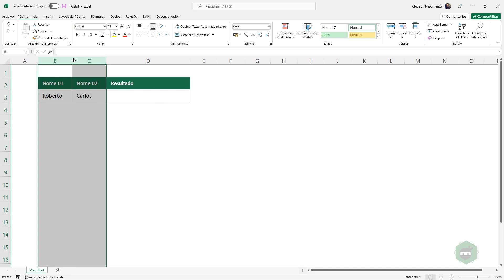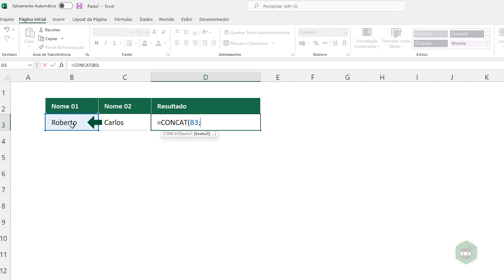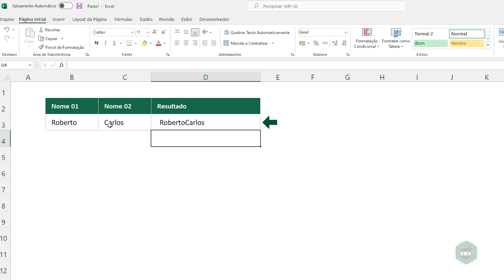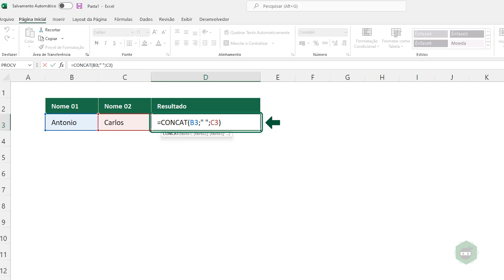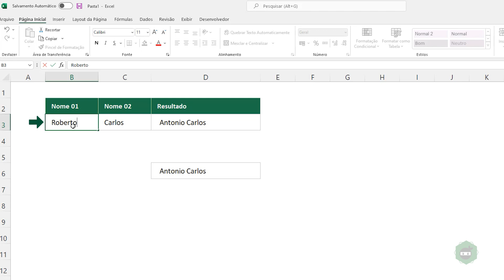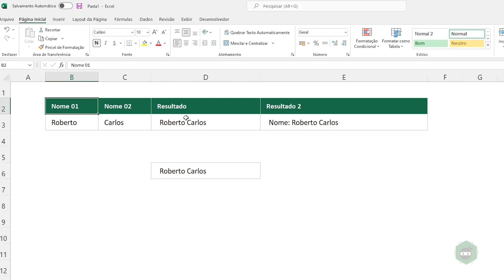Como Usar a Função CONCATENAR com Espaço no Excel - Passo a Passo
Como Usar a Função CONCATENAR com Espaço no Excel

No vídeo de hoje (que é de nível básico, porém muito importante para todos nós usuários de Excel) você aprenderá passo a passo como usar a função CONCATENAR com espaço, em outras palavras, irá aprender como fazer concatenação, mas deixando espaço entre 2 palavras.

A concatenação para quem não sabe, nada  mais é do que a junção do conteúdo de 2 (duas) ou mais células em uma única célula.

No entanto, você aprenderá a fazer isso de duas maneiras:
- A primeira é utilizando a função CONCAT (ou CONCATENAR),
- Já a segunda maneira usando o operador & que serve para fazer concatenação.

Fique tranquilo, pois você terá exemplos práticos bem legais para poder aplicar no seu dia a dia.